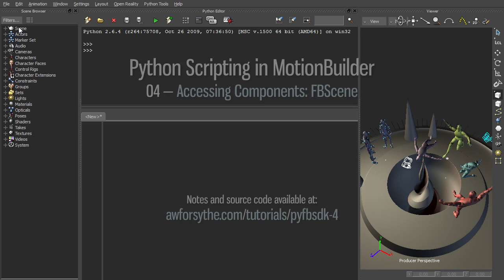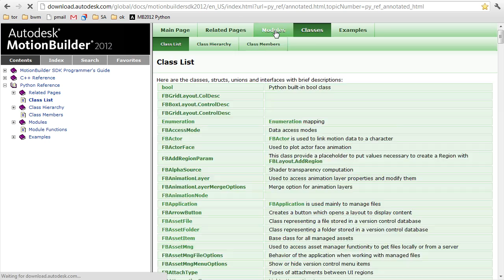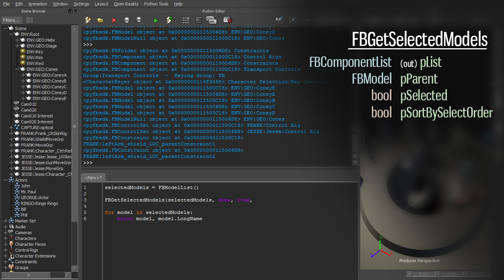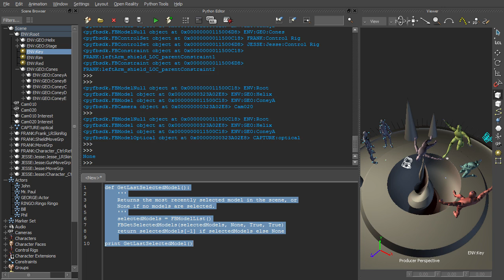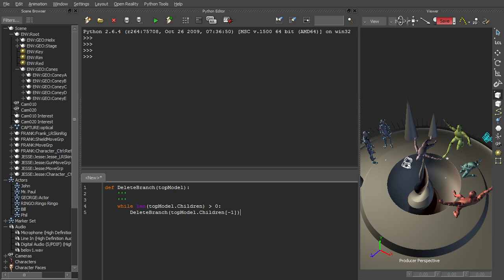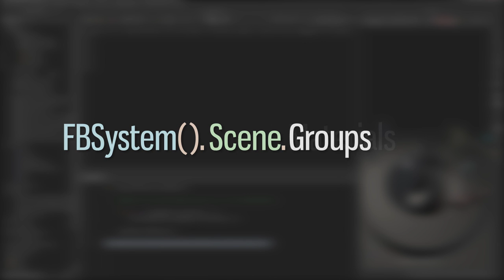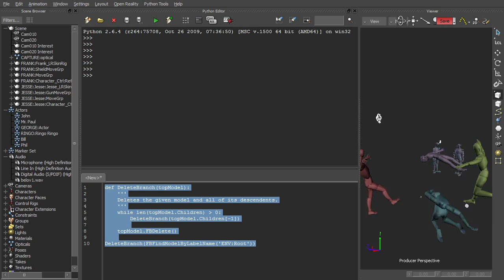Python Scripting in MotionBuilder - 04 - Accessing Components: FBScene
Part Four describes how to obtain references to objects in the scene, first using the global functions of pyfbsdk, and then with the help of the FBScene class.